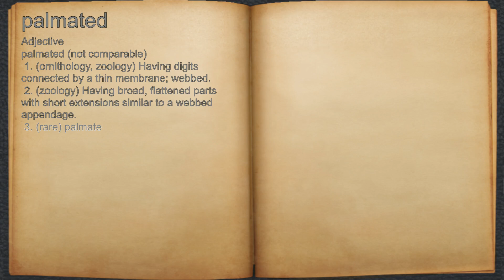What does palmated mean?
A spoken definition of palmated.

Intro Sound:
Typewriter - Tamskp